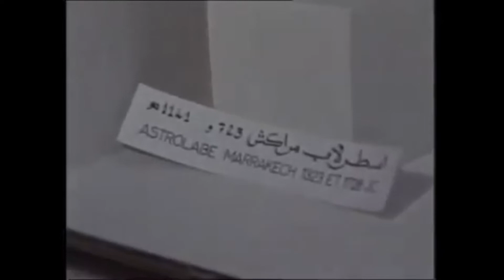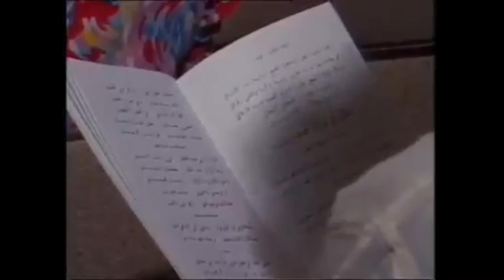برنامج "الآثار والفنون الإسلامية" فاس 1981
الآثار والفنون الإسلامية هو سلسلة وثائقية أذيعت في بداية ثمانينات القرن الماضي من تقديم الإعلامي الفلسطيني صبحي أبو الغد.
وهذه الحلقة كانت عن الآثار الإسلامية في المغرب وتحديدا مدينة فاس.